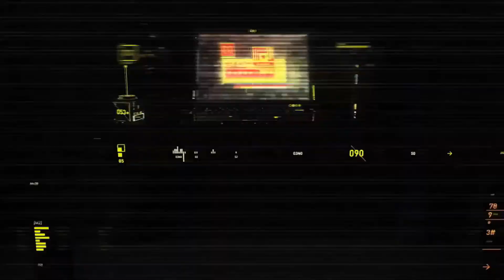The Assassin's Creed Origins PTOLEMY STATUE of HERAKLEION NOME | Destroy STATUE of King PTOLEMY [HD]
The video shows The Assassin's Creed Assassin's Creed Origins Side Activities which involve destroy King Ptolemy Statue in the HERAKLEION NOME area.
Destroying King Ptolemy statue  in HERAKLEION NOME area  are crucial part in the assassin creed game Assassin's Creed Origins for Assassins Creed assassins. Throughout the game there are several King Ptolemy Statue. You will have to destroy each of these KingPtolemy Statue.
In The Assassin's Creed new game Assassin's Creed Origins player takes on the role of a Medjay named Bayek and his wife Aya, both Assassins Creed Assassins as they work to protect the people of the Ptolemaic Kingdom during a time of widespread upheaval: the Pharaoh, Ptolemy XIII, struggles to maintain his rule whilst harboring ambitions of expanding his kingdom; his sister, the recently deposed Cleopatra, begins marshalling loyalist forces to launch a counter-coup against Ptolemy; and frequent incursions into the Kingdom by the Roman Republic under the command of Julius Caesar lead to fears of an imminent invasion. Bayek's role as a Medjay brings him and Aya into contact with the secretive forces manipulating these events and into becoming the first Assassins.